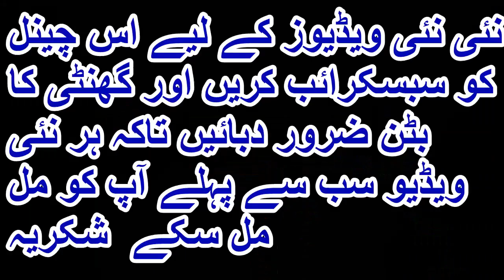VLOG#228 EUROPE IMOPRTED - WINTER TROUSERS - GENTS - RS 45 PER PIECE - SHERSHAH MARKET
RS 45 PER PIECE
KAM SAY KAM 100 PIECES ORDER KAR SAKTAY HAIN